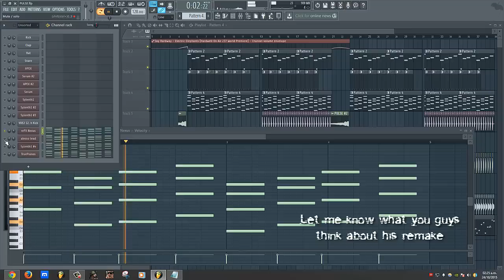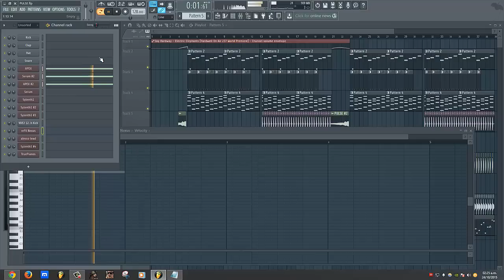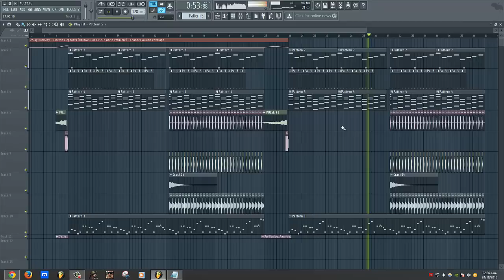Jay Hardway - Electric Elephants [FL Studio Remake + FREE FLP]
*ForStudyPurposeOnly